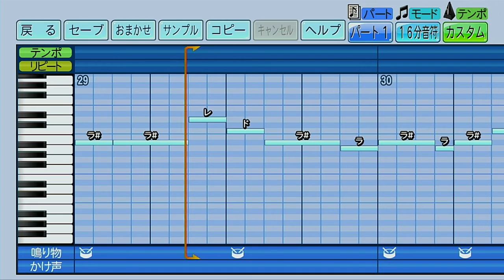オリックスバファローズ T-岡田（チャンスver.）【パワプロ2022応援歌】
通常ver. はこちら

★当チャンネルでは、実際の球場音を出来る限り忠実に再現したプロ野球の各種応援歌を作成しております。（ハモり、太鼓、テンポなどを出来る限り再現しておりますが、機能の都合上、完全には再現できていない部分もあります。）